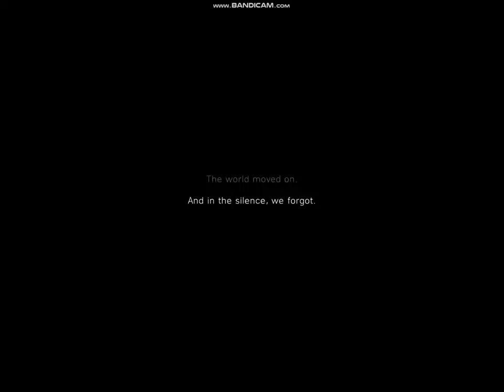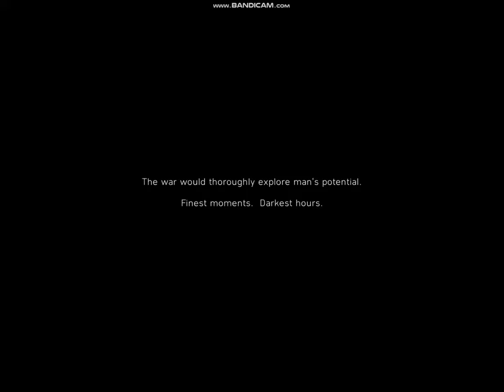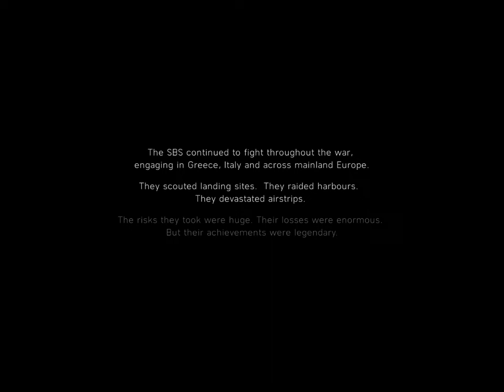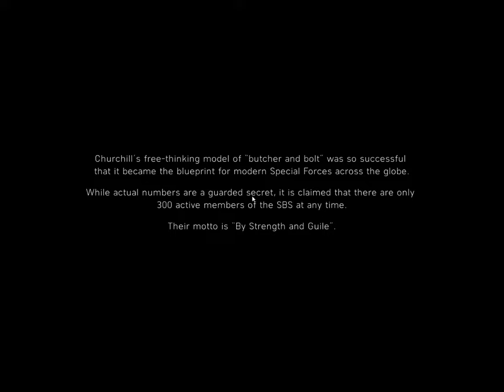Epic Warfare: Battlefield V Danno Gameplay - Part 1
Hey guys, Danno here and I'm back and get ready for a new gameplay walkthrough that y'all will enjoy no doubt. Get ready to enter the warzone in my increadible gameplay of Battlefield 5. Set in 1943 during the German occupation of Norway, Nordlys tells the story of Solveig Fia Bjørnstad, a young woman in the Norwegian Resistance who must make the ultimate sacrifice in order to save her mother Astrid, and sabotage German heavy water production vital to their atomic weapons program.